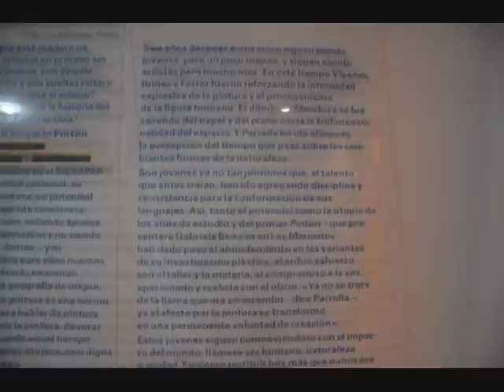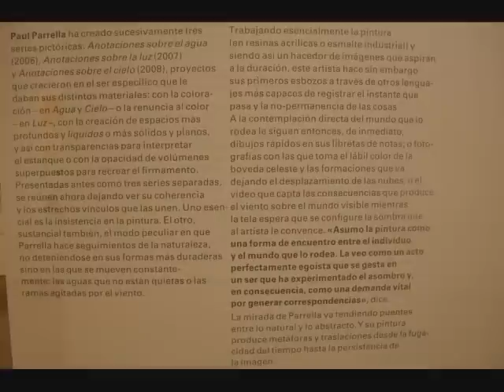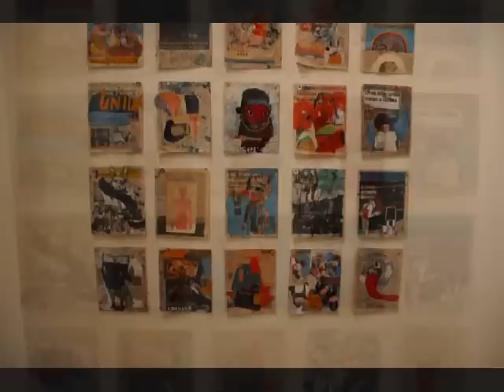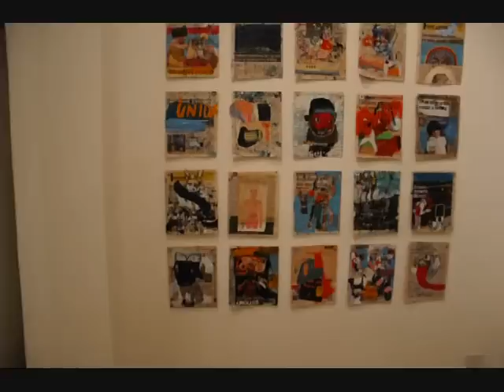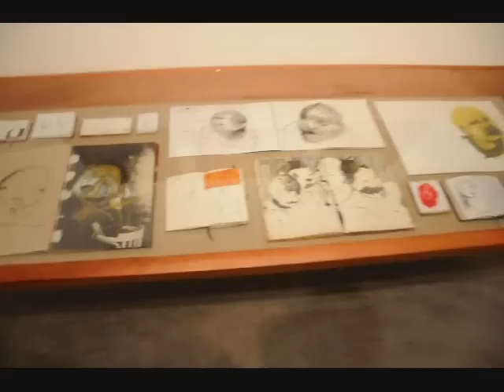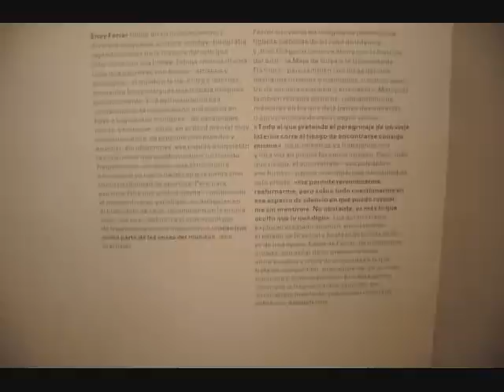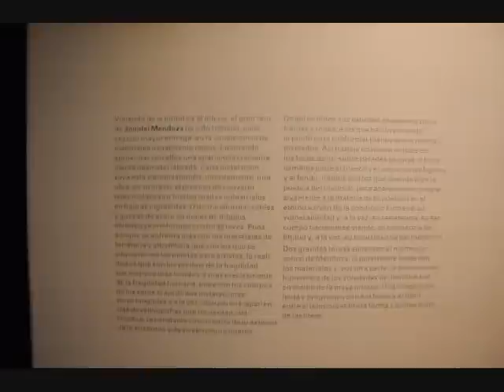Pintón pasado, pintura fresca GBG arts 24 11 2011